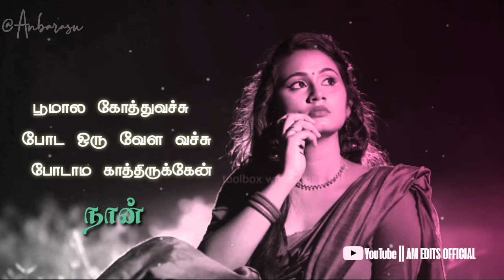Tamil Whatsapp Status || Enna Marantha Pozhuthum || Am Edits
whatsapp_Status_Follow_New. Whatsapp_Status. Follow_New. Subscribe_For_More_Video. Whatsapp Group link

copyright statute tha might otherwise be infringing."We do not own all the material we're posting on this channel.
NOTE the we do not
 benefit from posting this materials here.

love status video song
old love song status tamil
one side love status tamil
romantic love status tamil
melady old song tamil
new song status tamil
vijay ajith song tamil

            :::::::____AM EDITS____""""

     :::::::::::____ pls 🙏Support____::::::::

     ::::::::::___ Subscribe_For_More_Video___:::::